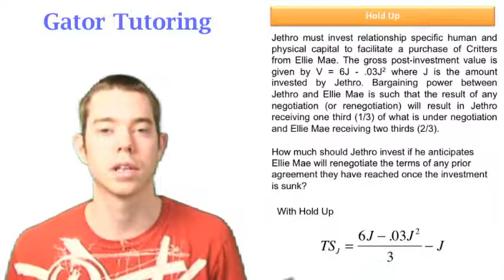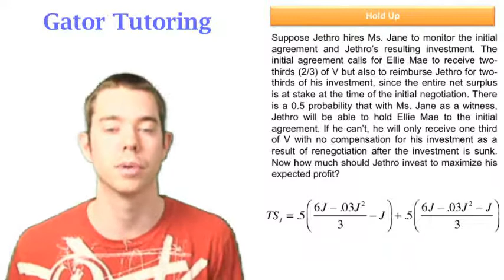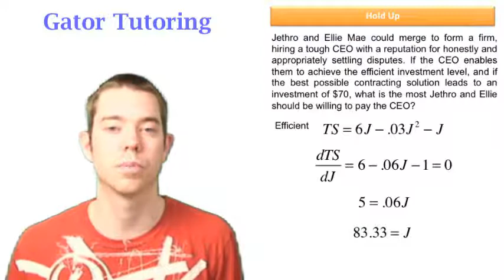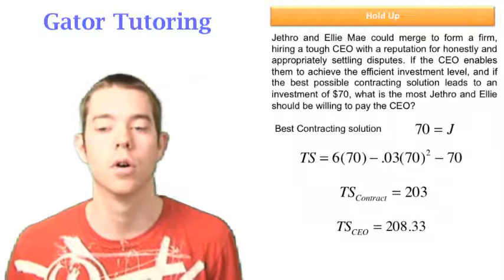Managerial Economics - Hold Up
This video explains how to solve the hold up problem.